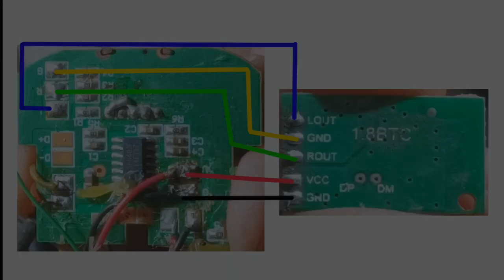घर पर सिर्फ 35rs. में किसी भी तार वाले स्पीकर को ब्लूटूथ स्पीकर 🔊 में अपग्रेड करे